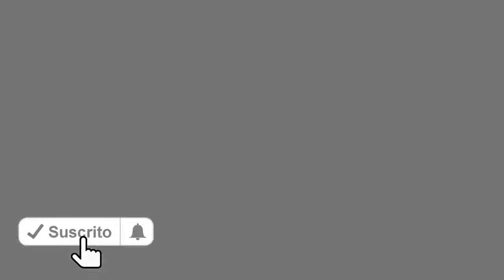Real names of Pakistani Actors - Media apko Asal naam kyu ni batata - The Knowledge Power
Real names of Pakistani Actors.